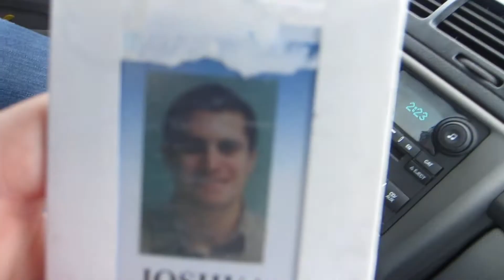GIRL ON MY BACK!! (2-22-13 Day 649)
Intro/Outro music:
Anami Vice - "My Favorite Part"

GIRL ON MY BACK!!